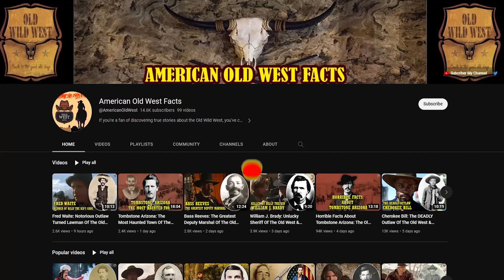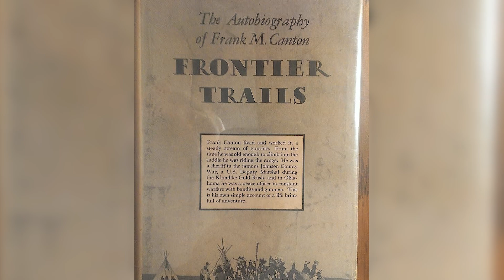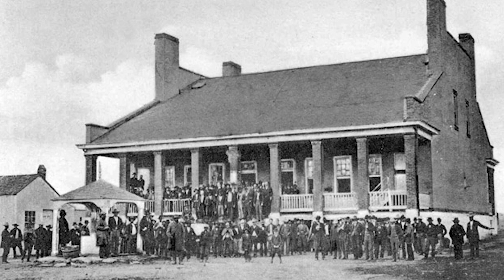Frank Canton: COLD BLOODED Lawman Of The Old West And Cowboy, Notorious Outlaw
Frank Canton: a name that straddles the thin line between justice and lawless in the turbulent times of the Old West. From his early days as a respected lawman to later becoming a notorious outlaw, Canton's story encapsulates the contradictions and complexities of a man who navigated both sides of the law.
In this video, we dive into the mysterious life of the cold-blooded lawman turned cowboy and notorious outlaw, uncovering untold stories of the Wild West.
Frank M. Canton, originally known as Josiah Horner, was a fugitive from the Old West who assumed a false identity and served as a deputy U.S. marshal. Hailing from Wyoming, Canton previously served as a sheriff and detective. However, his reputation suffers as he and his associates face charges of orchestrating various illegal activities, including assassinations that cross the line of the law.
One notable incident that further tainted Canton's name was his involvement in the hanging of Ellen Watson, an event that provoked public outrage and fueled animosity towards the powerful ranchers whom Canton served. Seeking to regain control over grazing lands, these influential ranchers financed a brutal assault on smaller operators, ultimately leading to the infamous Johnson County War.
During this conflict, Canton played an important role in directing a group of mercenaries led by Frank Wolcott, but their plans were thwarted by a group of local residents defending their property rights. Faced with increasing scrutiny in Wyoming, Canton seized the opportunity to escape the state, then devoted most of his working life in law enforcement for the court of hanging judge Isaac Parker.
Josiah Horner was born on September 15, 1849, in Harrison Township, Henry County, Indiana. But Canton in his own autobiography "Frontier Trails" claims to have been born in Virginia, about 15 miles from Richmond, historical records showing that he eventually found his way to Texas as a cowboy.
Around 1871, he turned to a life of crime, participating in bank robberies and cattle theft, both serious crimes during that time. A tragic incident occurred in October 1874 when Horner exchanged gunfire with Buffalo soldiers, resulting in the death of one soldier and the wounding of another.
In 1877, he was arrested for a bank robbery in Comanche, Texas, but escaped from the custody of the Texas Rangers. He then set off for Ogallala, Nebraska, took the alias Frank M. Canton and returned to herding cattle.
Frank Canton landed a job as a stock detective for the Wyoming Stock Growers Association during a period marked by rising tensions between wealthy ranchers, buffalo herders and locals. This era saw an increasing number of settlers staunchly opposed to overgrazing and sought to shift the balance of political influence.
In 1885, Canton was elected sheriff of Johnson County, Wyoming, and was considered a trusted ally of cattle barons. A letter from the Pinkerton Agency, introducing Tom Horn, underscored his reputation for taking a firm stance against suspects. He held the role for four years but eventually resigned after a foreman from one of the famous ranches escaped suspiciously while in his custody...